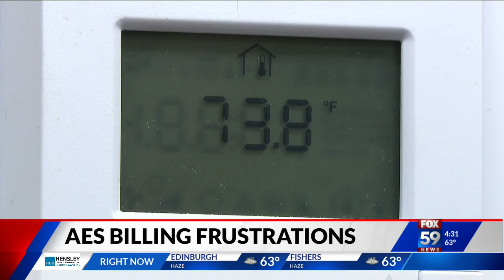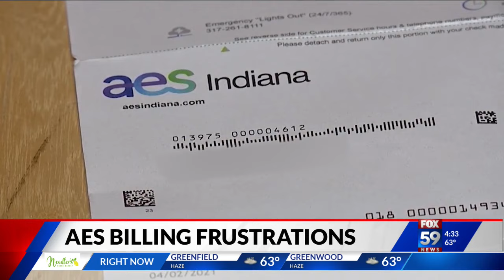AES customer billing complaints piling up